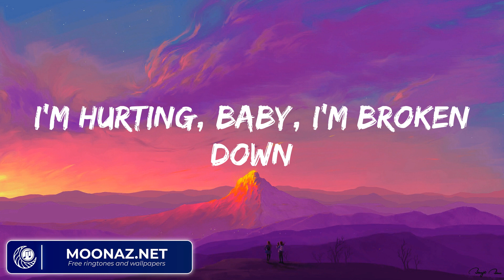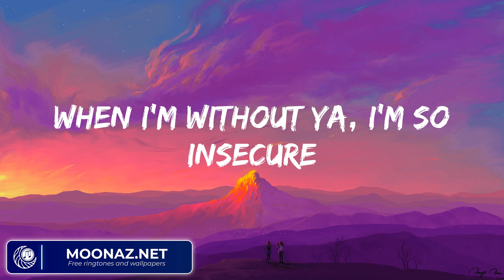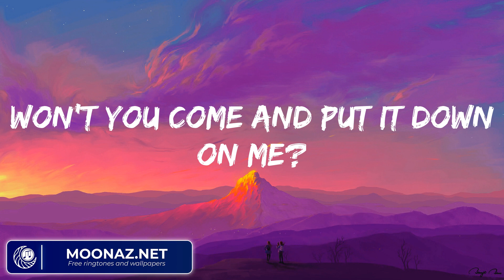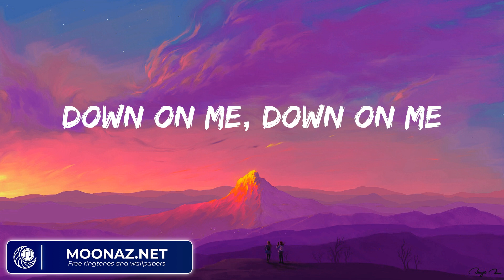Maroon 5 - Sugar (Lyrics)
Lyrics:
Ooh, baby
Your sugar
Yes, please
Your sugar
Yes, please
Your sugar
Yes, please
Yeah
Sugar
Your sugar
Ooh